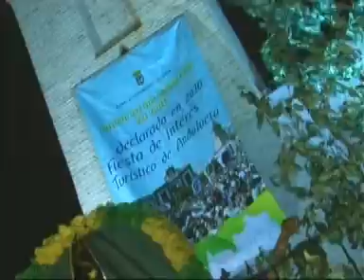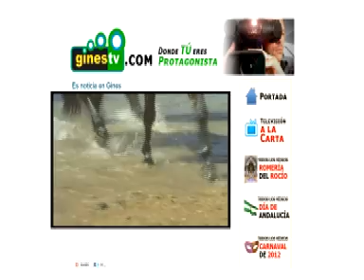La Romería del Rocío de Gines se podrá a seguir por primera vez a través de las Redes Sociales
El Ayuntamiento, mediante su delegación de Comunicación, prepara un amplio dispositivo para informar puntualmente sobre el desarrollo de la fiesta a través de Twitter y Facebook, donde los vecinos y vecinas podrán también compartir opiniones, comentarios, fotografías y vídeos sobre la Romería. Además, por primera vez la Salida de las Carretas podrá verse en directo a través de Internet